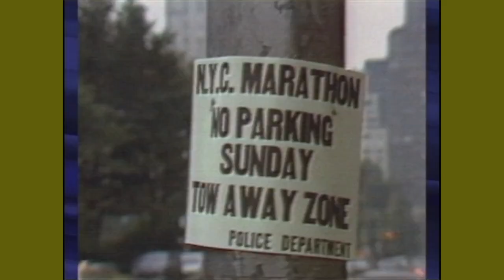1983 New York City Marathon - The final 385 yards determines the Winner!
An incredible duel on the Streets of NYC!